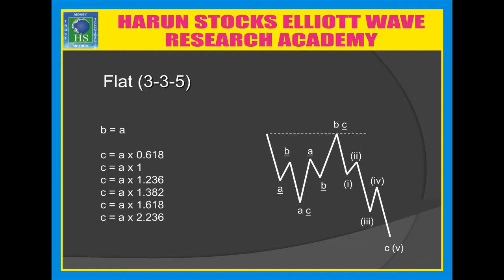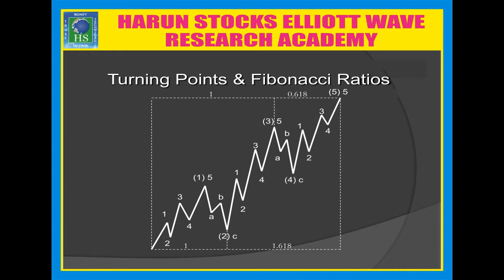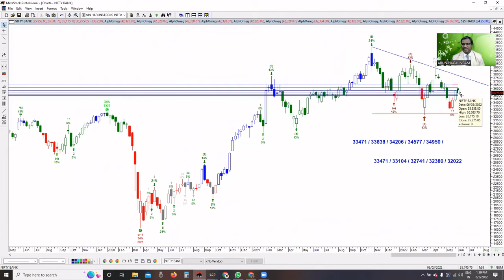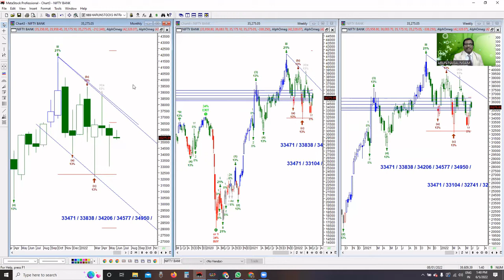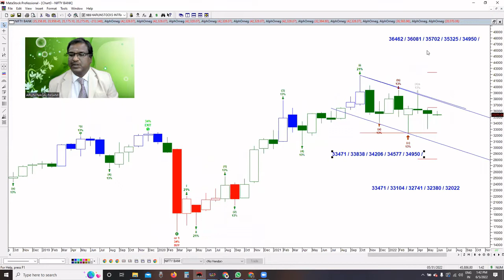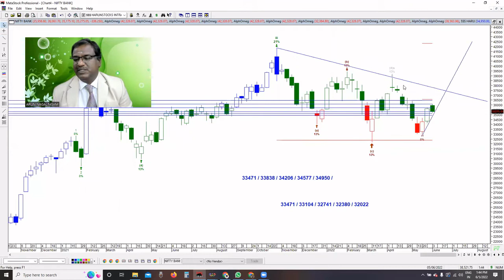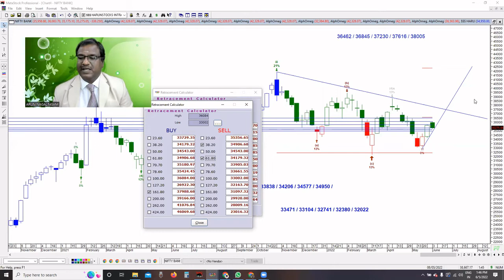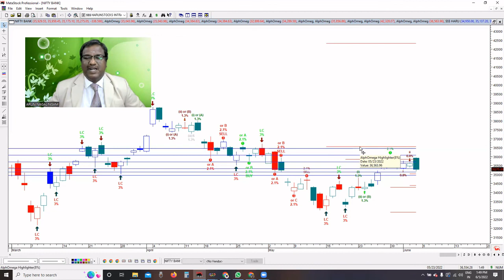Bank Nifty Index Elliott Wave analysis 06-06-2022 - பேங்க் நிஃப்டி இண்டெக்ஸ் எலியட் அலை பகுப்பாய்வு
Bank Nifty Index Elliott Wave analysis 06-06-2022 - பேங்க் நிஃப்டி இண்டெக்ஸ் எலியட் அலை பகுப்பாய்வு 06/06/2022

Index Future Trading group registration Number :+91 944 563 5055

# Trending # Trending Now # Bank Nifty # Elliott Wave, # OnLine Class, # Stock market training, # Arun Nagalingam, # Harunstocks, # Mobile: , # Elliott wave in Tamil, # Elliott wave training institute in Chennai,

Believe you can make a profit by using Elliott Wave பொருள்சந்தை,

பங்குச்சந்தை ரகசியங்கள், லாபத்தை அதிகரிக்க செய்யும் Elliott wave, Fibonacci, Gann பகுப்பாய்வு முறைகள்,சமூக உளவியல் அடிப்படையிலான வியாபார யுக்திகள் எளிய தமிழில், 12 DVD வடிவில்
The interested person may contact the following Nos. 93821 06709.
Interested persons can join our WhatsApp group to get our live updates..